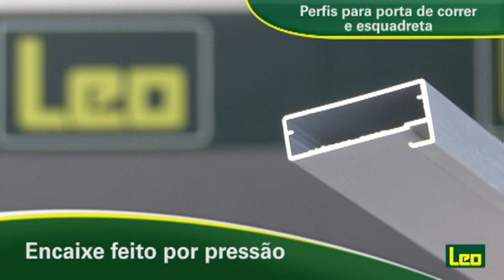PERFIL PARA PORTA CORRER + ESQUADRETA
Precisando de perfis para porta de correr e esquadreta? A Leo tem os modelos indicados para a sua necessidade. Os perfis são produzidos em alumínio com acabamento anodizado fosco, ou jateado, que elimina as imperfeições do alumínio.  Para aplicar, basta encaixá-los no vidro ou MDF por pressão e fazer a junção com a outra parte do material por meio de uma esquadreta indicada para o perfil. Depois, fixe-os com parafuso.  Podem ser utilizados em diversos tipos de móveis e projetos.